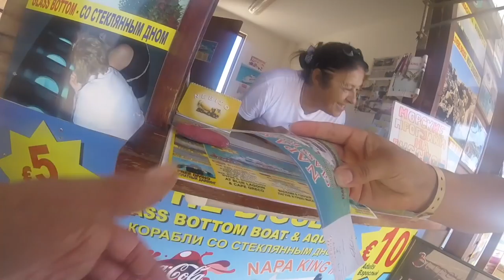1.5 Million Views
Morning Cardio. My youtube Story. Boat trip to the Blue Lagoon. GoPro Hero session 4 Review.